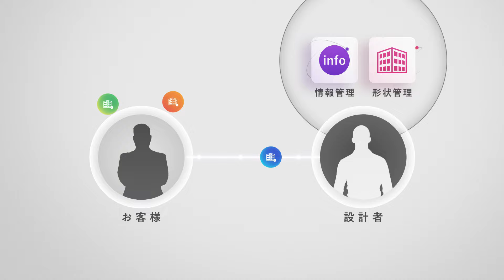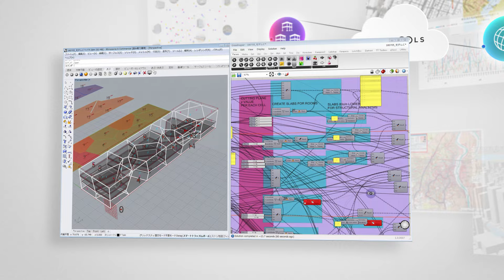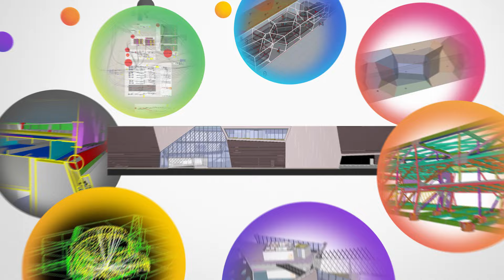付加価値の高い提案を早期に実現する「設計BIMツール」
より高度なシミュレーションの早期実施、多角的視点での設計検証が可能です。

設計BIMツール　プレスリリースページ